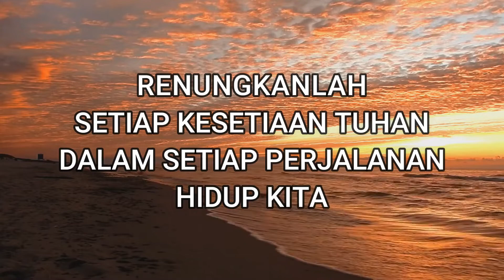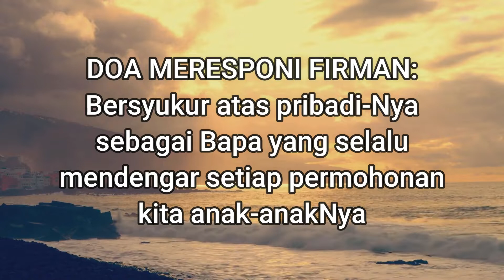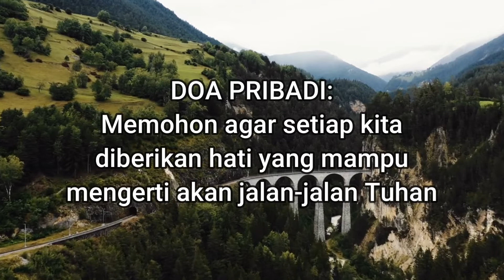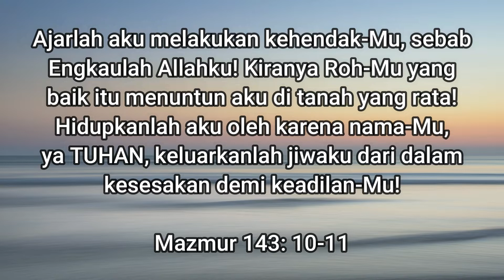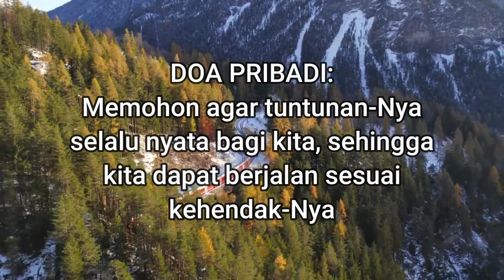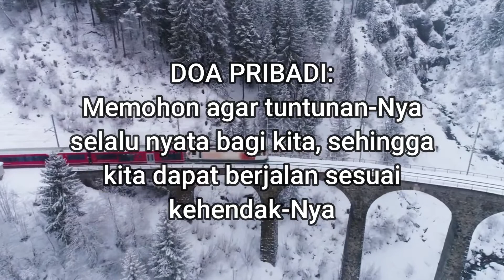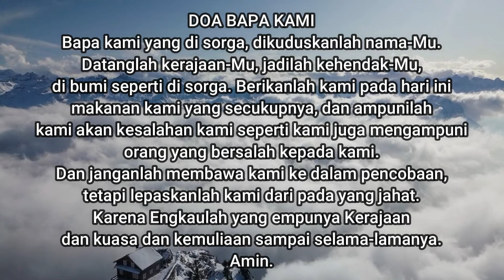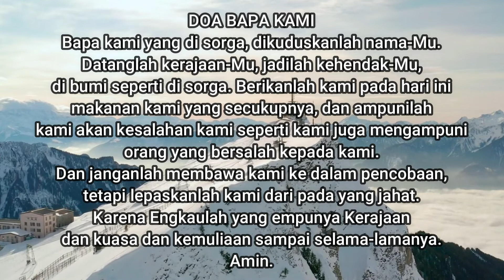Doa Teduh - Mazmur 143 Part 2 (AUDIO BIBLE - Versi Ayat Digital)